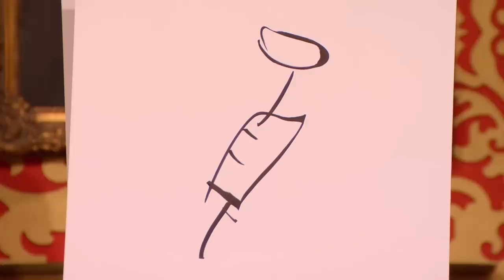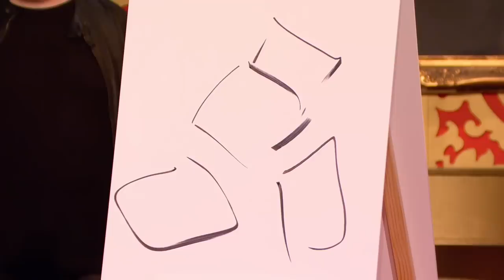Most SHOCKING Live Tasks From Series 10 | Taskmaster | Channel 4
Whether it's through sabotage, teamwork or a very impressive potty mouth, the contestants love to surprise during these Live Tasks from Series 10 of Taskmaster.

Featuring Daisy May Cooper, Katherine Parkinson, Johnny Vegas, Richard Herring and, of course, Greg Davies and Little Alex Horne.

The comedy game show Taskmaster, where contestants are challenged by Greg Davies to complete a series of weird and wonderful tasks! Be glad you're not a comedian (or little Alex Horne) facing his wrath.